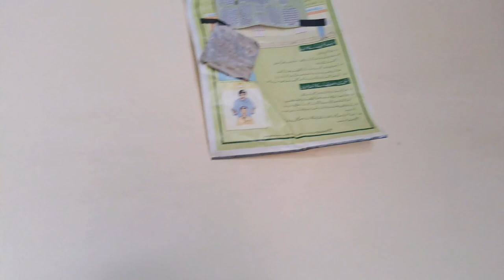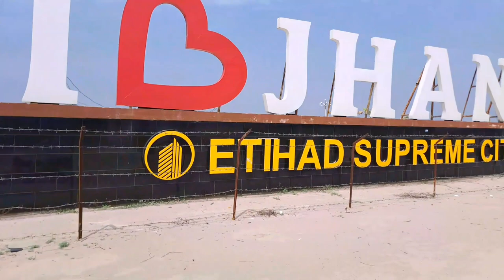Mjay Raat gaon Mai Rukna par gya🙄 lakn Maza Aya😁|Aon Doka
Mjay Raat gaon Mai Rukna par gya🙄 lakn Maza Aya😁|Aon Doka|dailyvlogging youtube dailyroutinevlogs AonDoka villagelife village pakistanvillagelife funny village night village toure

Music 🎶